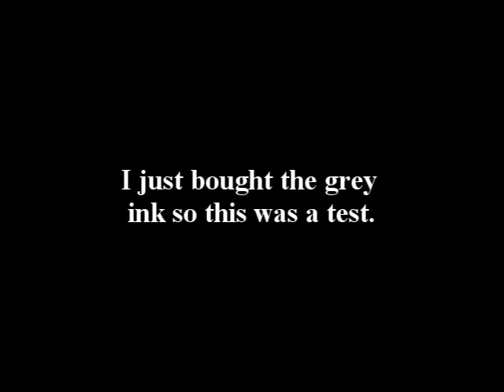Tania Doberg and Izaya Orihara Drawing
Tania Doberg from Witch Hunter and Izaya Orihara from Durarara.  The Witch Hunter one is done in pencil and the Durarara one is done in ink.